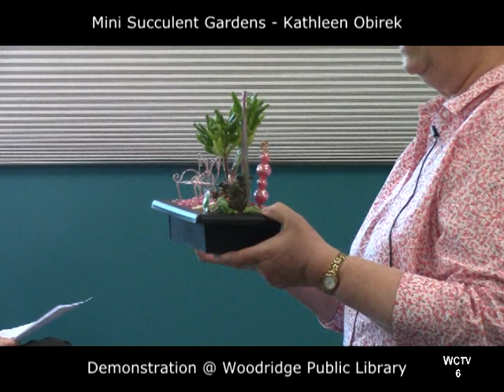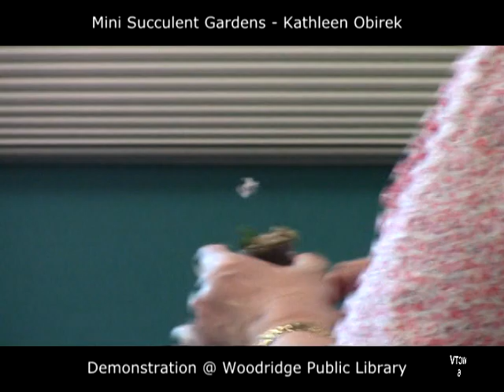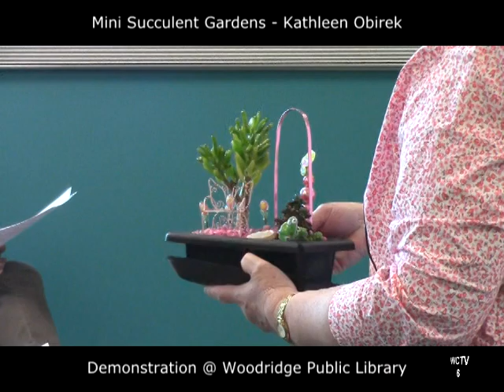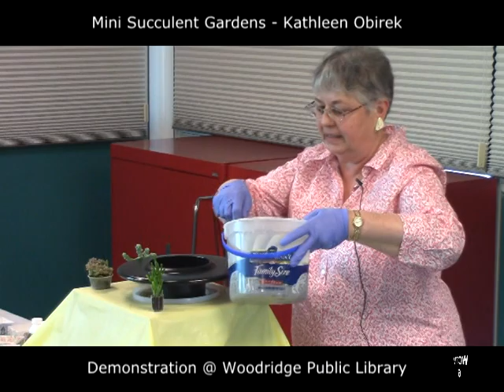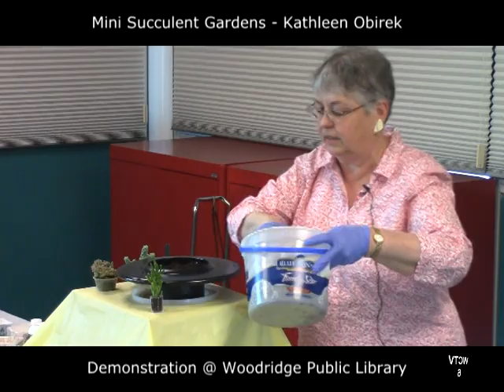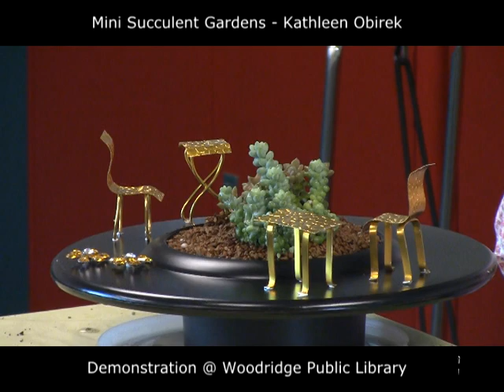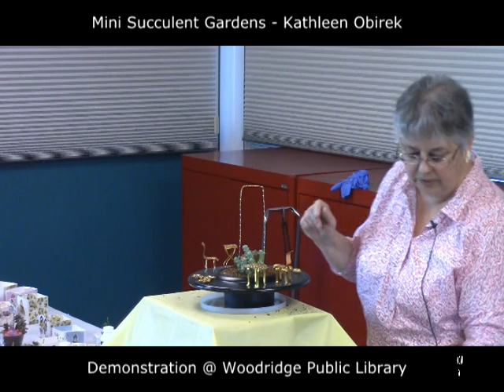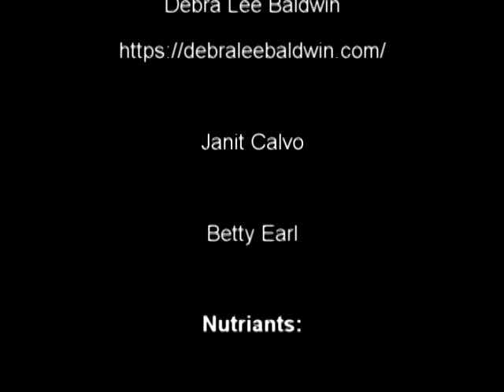How to assemble, plant, grow and design a miniature garden with succulent plants